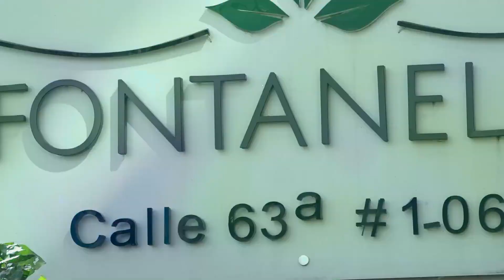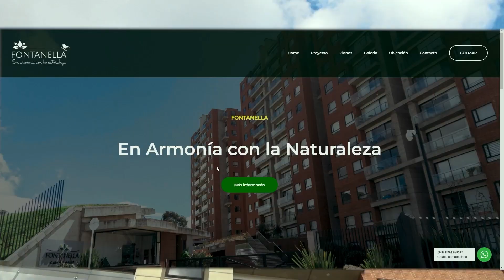Jimmy Rodolfo Daza | Famosos con Saoco CanalTelesantiago 22 Noviembre 2023